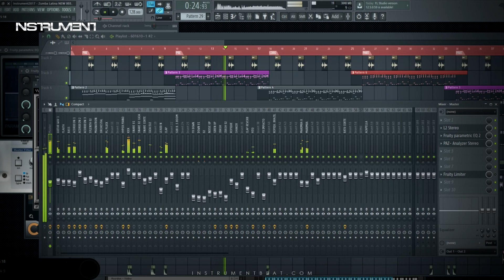Beat Reggaeton 505 TYPE Ozuna - Beat for sale - Instrumentales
Beat for sale - Instrumentales - Pista en Venta - Producción musical - Arreglos Musicales - Mezcla - Mastering - Edición de Voces - Voice Over